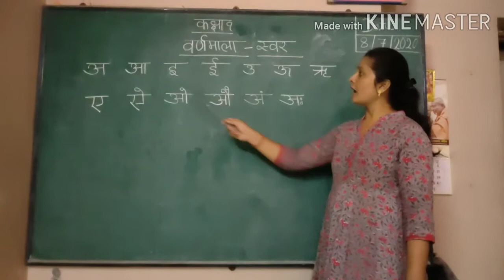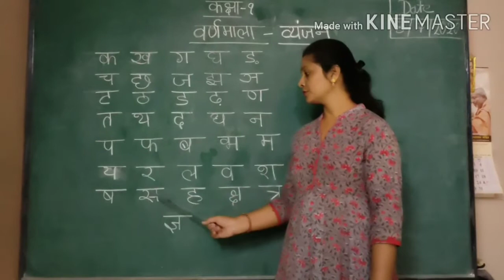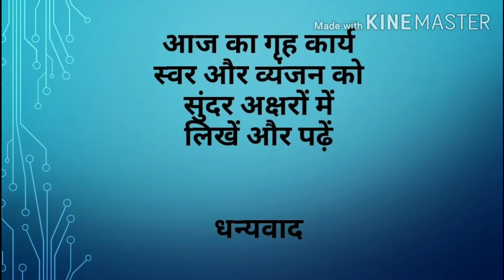CHINMAY INTERNATIONAL SCHOOL HINDI VIDEO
Education By Rani madam
For Class-1